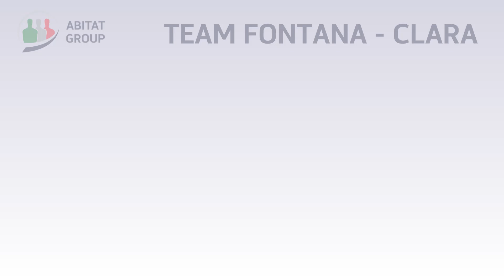Appartamento in vendita in via Cogne a Torino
Abitat Group, agenzia immobiliare di Torino con oltre 30 anni di esperienza. Leader sul territorio nazionale con oltre 50 professionisti, si occupa della compravendita e della locazione di immobili residenziali e commerciali senza limiti di zona.